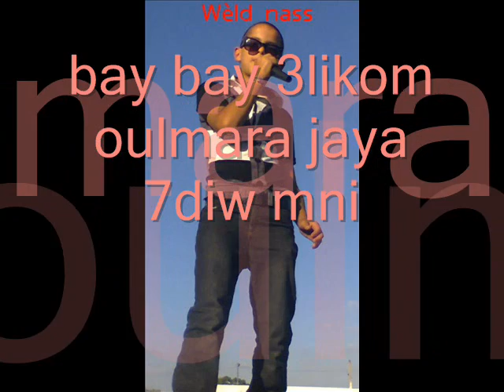7di rasa walid weldnass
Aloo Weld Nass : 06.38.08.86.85